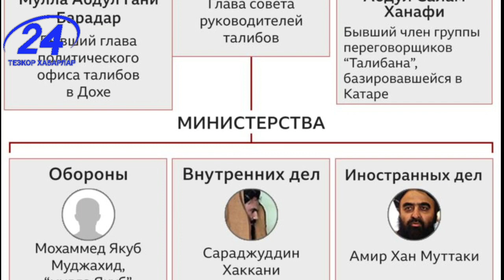ТЕЗКОР! Ғарб толибларнинг янги ҳукуматидан норози, мамлакатда намойишлар тақиқланди. Афғонистондан